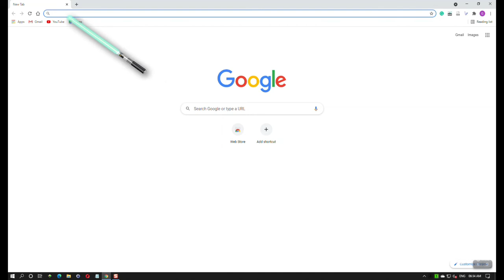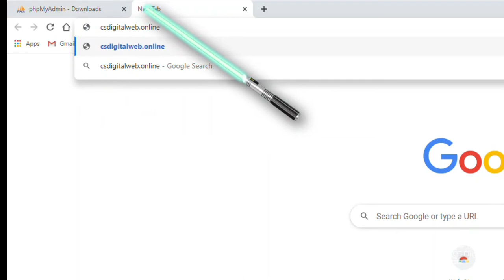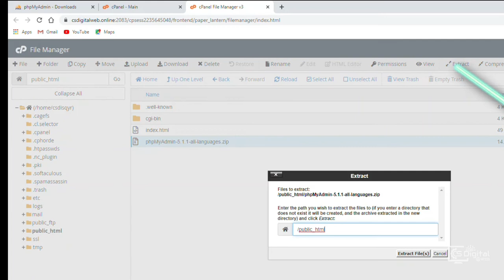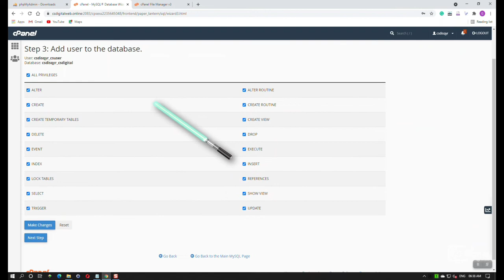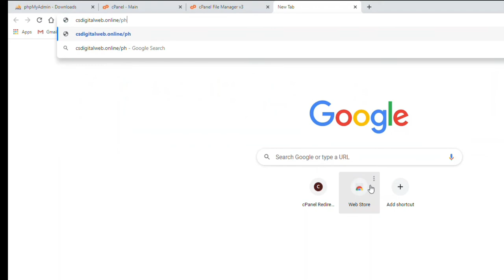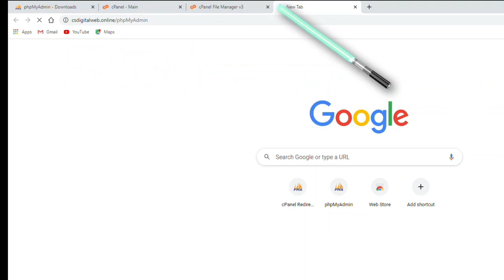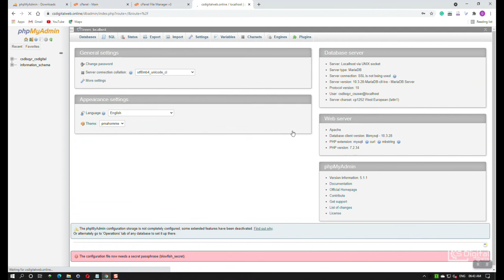How to access the individual database (MySQL) through phpMyAdmin in shared hosting w/t login cPanel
In today’s video, you will learn how to give individual database access to someone using cPanel (Control Panel) in shared hosting. You can provide access to a particular folder/directory to anyone, but the challenge is to provide the database access.

You need to install the phpMyAdmin in the website root ("public_html" in most cases) directory and access it from the website URL (domainname/phpMyAdmin).

This is the best way to give anyone (Designer, Developer, or Client) database access that is related to his website/application. You can download the latest version of phpMyAdmin from the below link:

Music from Uppbeat (free for Creators!)